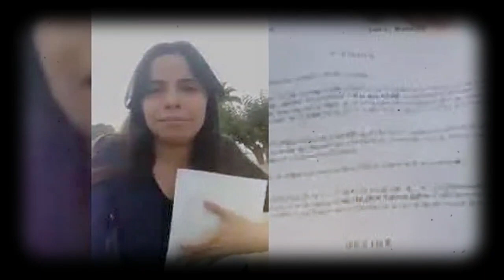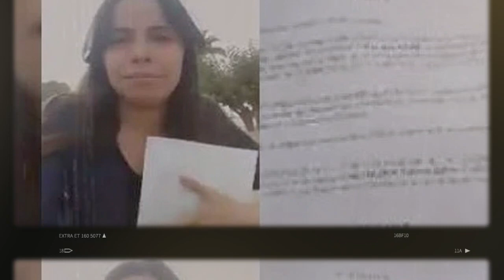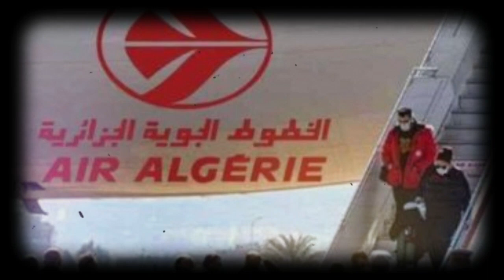Hamel règle ses comptes avec Belkecir et Saïd Bouteflika | Ali Haddad aurait engagé un lobbyiste ...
* Hamel règle ses comptes avec Belkecir et Saïd Bouteflika.
* Ali Haddad aurait engagé un lobbyiste proche de Donald Trump.
* Du nouveau dans l’affaire de l’employée de l’aéroport international d’Alger.
* Rapatriement : Voici le programme des vols du mois d’août.